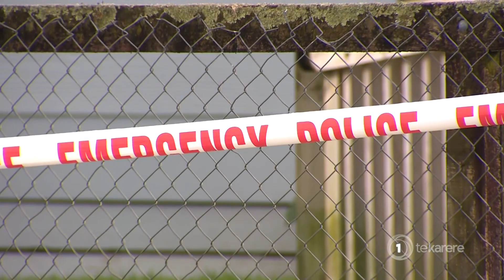Accused Kaikohe manslaughter has name suppression lifted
The 52-year-old man charged with manslaughter over the death of Kaikohe woman Linda Woods can now be named. Terrance Lowe Kiro appeared in Whangārei High Court’s this morning where he pleaded not guilty to manslaughter, burglary and two counts of aggravated assault.